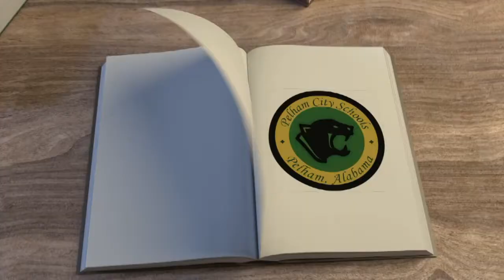Guidance Counselor Jan 2019